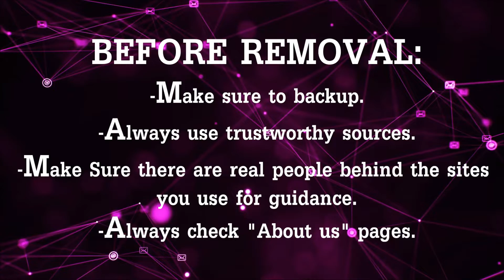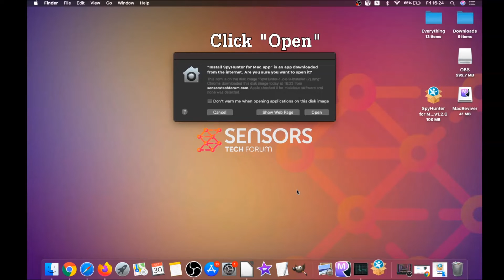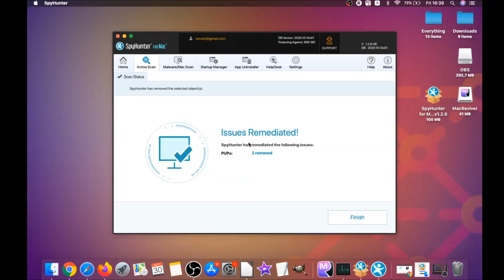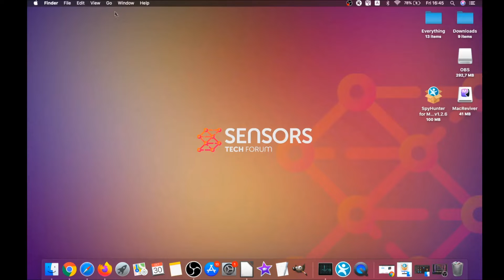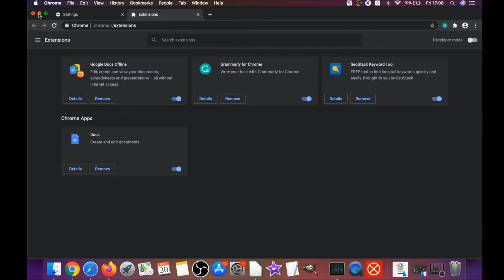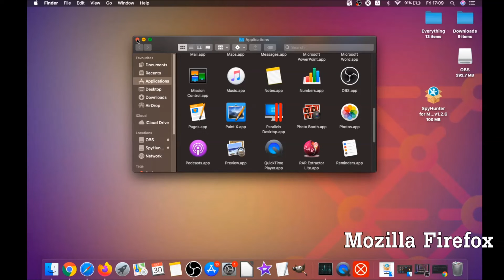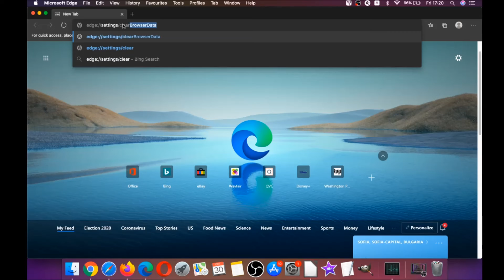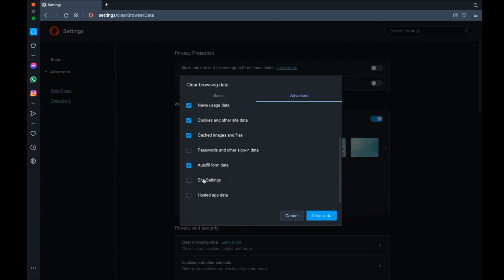“This file was downloaded on an unknown date” Mac Virus Pop-up - Removal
00:00 1) Start
00:46 2) Automatic Removal Guide
02:52 3) Manual Removal Guide
03:50 4) Google Chrome Guide
04:44 5) Safari Guide
05:32 6) Mozilla Firefox Guide
06:37 7) Microsoft Edge Guide
07:09 8) Opera Browser Guide